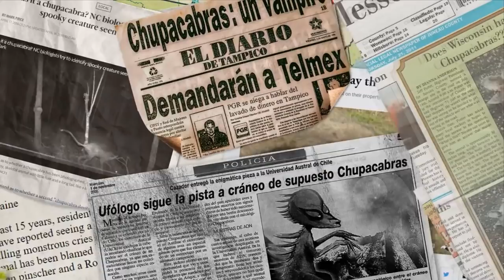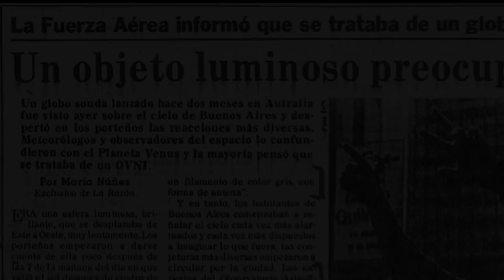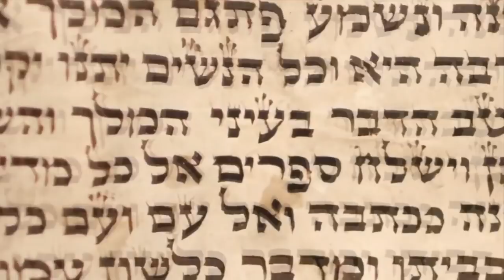¡Trasnoche Paranormal Tv! MUY PRONTO | Trailer Oficial 2020